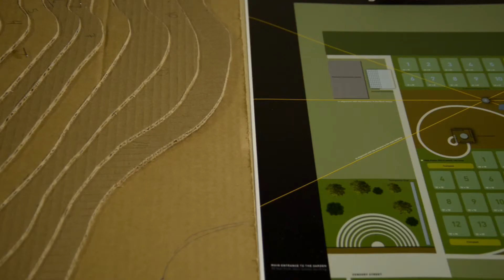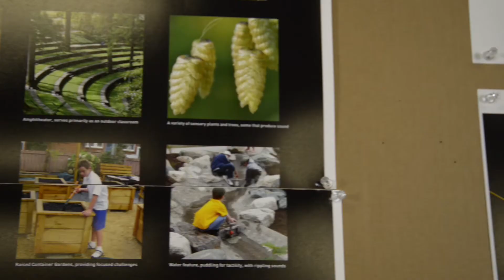Michael Swoboda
SENSORY GARDEN + PLAYSCAPE

Empathy, Observation, Transformation, Realization

Applying principles of design to create effective outdoor multi-activity and multi-sensory environmentsfor use at educational institutions and treatment centers that serve children and young adults whoare classified as having emotional and behavioral disorders, as well as intellectual challenges— with aparticular focus on students within the Autism spectrum.

Working with and co-designing alongside therapists, educators, students, and staff, as well as architectsand horticultural specialists, these spaces will contain critical sensorial elements interwoven with spatialvariety, moments of solitude, and opportunities for learning, exploration, and exercise.

The Sensory Garden and Playscape will engage children and clients in educational, therapeutic, andplayful ways within a designed setting that aids in fostering and enhancing communication, crisisdeescalation, compliments appropriate classroom curriculum related learning, and promotes thedevelopment of social and workplace skills.